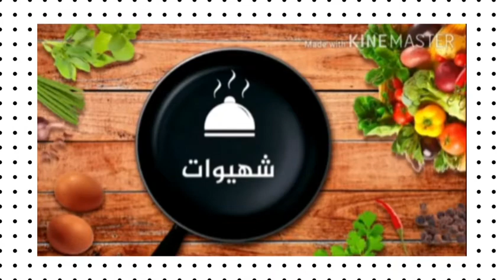مافن او كاب كيك الفنجان بلا فران بلا ميكرويف ساهلة وبسيطة في وقت وجيز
تفعيل زر الجرس🔔 و اللايك
      ❤فضلا و ليس امرا ❤